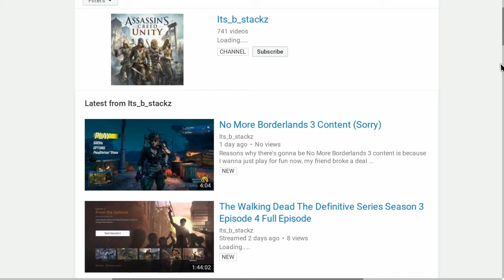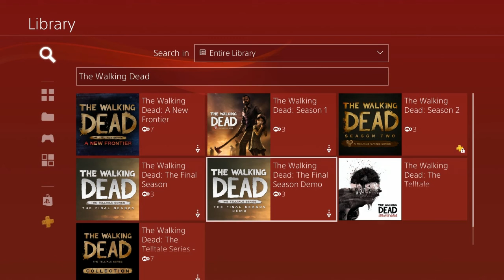An announcement video for the future of my YouTube channel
Alright people let's start at the beginning here. My name is Its_b_stackz I wanna create content for my YouTube channel on what I love to do: Playing video games. Become a YouTuber, make some cash off of those videos/streams, and hope the public will like what I upload. So this video here will explain what i'll be doing for the next few days or so. So just sit back, relax, & enjoy the video